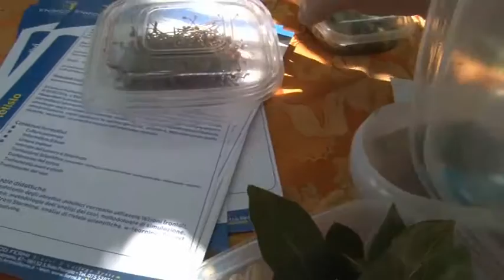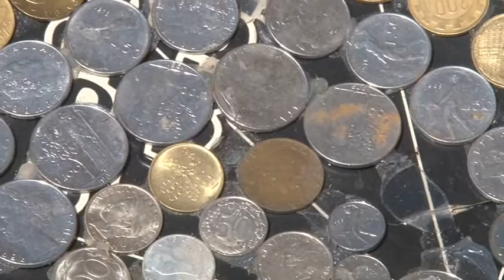Mini Expò a Pagliarelle di Petilia Policastro Kr movie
Interviste: Gino Ierardi  -- Ripr. Tv  : Valerio Ierardi